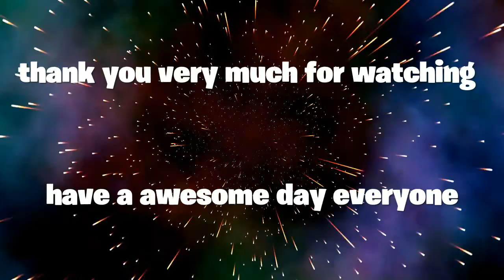FORTNITE OMG BATMAN ZERO BUNDLE IN SAVE THE WORLD & FREE 35 VBUCK MISSION SHOWCASE & OUT NOW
PSN IIENERGYNOSII
SHOUT OUT TO CATCHMEIMFALLING
USE MY CODE xfearx IN THE FORTNITE ITEM SHOP/#!/tid=CUSA00572_